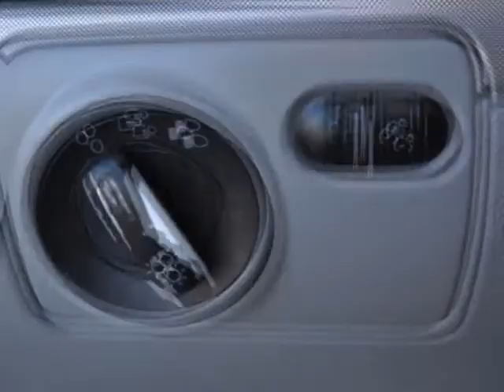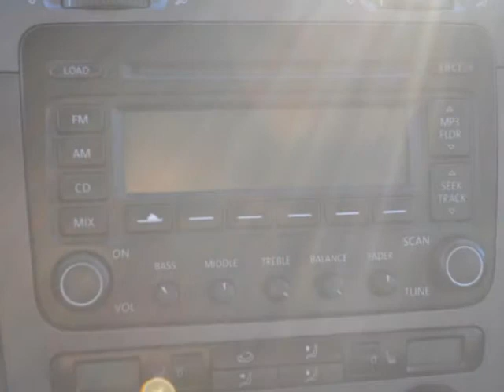2005 Volkswagen Jetta Sedan A5 4dr 2.5L Auto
2005 Volkswagen Jetta Sedan A5 4 Door 2.5 Liter Auto